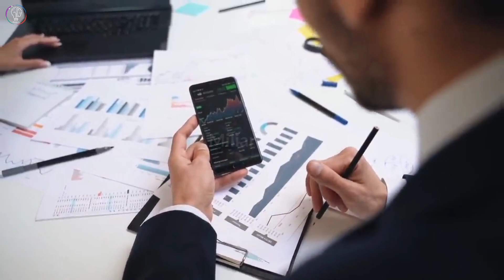Negara Yang Dinilai Gagal Memindahkan Ibu Kota, Ada Yang Ditinggalkan Seperti Kota Hantu!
Ibu Kota Indonesia akan dipindah dari Jakarta ke Penajam Paser Utara, Kalimantan Timur, pada 2024. Indonesia bukanlah negara pertama di dunia yang memindahkan ibu kota negara. Beberapa negara pernah melakukannya. Banyak yang berasil, namun tak sedikit juga yang gagal.

Berikut sejumlah negara yang dinilai gagal memindahkan ibu kota negara.